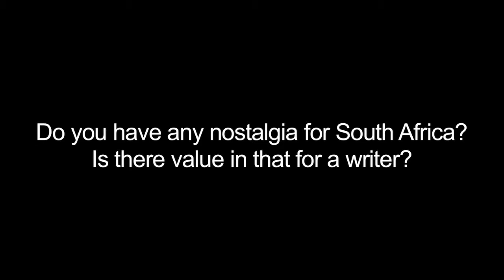Sheila Kohler and Edmund White (2/2)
In conversation: Sheila Kohler and Edmund White